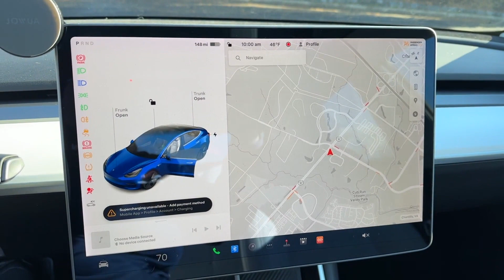Used 2020 Tesla Model 3 Long Range Chantilly, Washington DC, Vienna, Arlington, Springfield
2020 Tesla Model 3 Long Range 5YJ3E1EB2LF621972 Video

This 2020 Tesla Model 3 Long Range 5YJ3E1EB2LF621972 is full of phenomenal features such as: